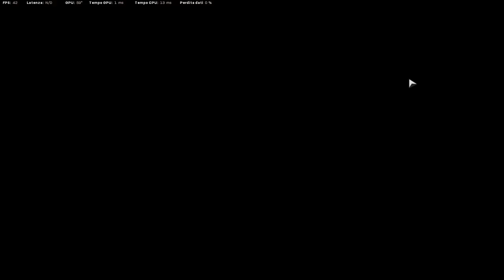17 bombe la mia miglior partita che batticuore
ti e piaciuto il video? lascia un commento, metti (mi piace) e condividi il video!